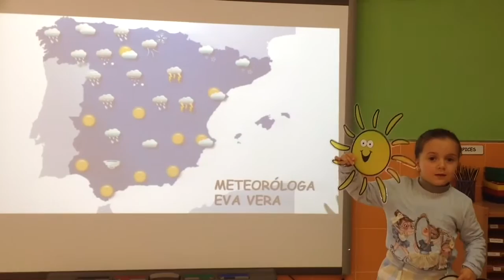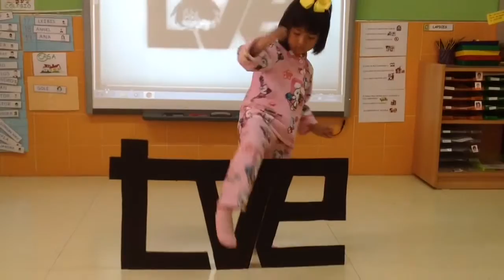La televisión - Infantil 3 años - Colegio San Agustín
Los niños de infantil del Colegio San Agustín de Fuente Alamo trabajan los medios de comunicación.
3 años trabajó la televisión, una familia está viendo la tele y van cambiando de cadena continuamente hasta que al final deciden salir a jugar al parque.
4 años trabajó la radio y los niños realizaron una escenificación de los 40 principales y Melodía FM ,bailaron y realizaron entrevistas con micrófonos reales.
Utilizaron sintonías de diferentes programas de radio.
5 años, trabajo el periódico y representaron las dos clases juntas como se consigue la noticia, las fotografías, como estás llegan a la redacción, como se trabajan estas noticias por secciones y al final se llega a publicar el periódico.